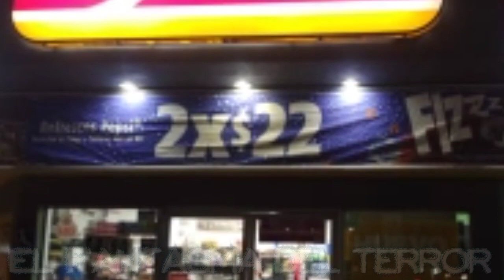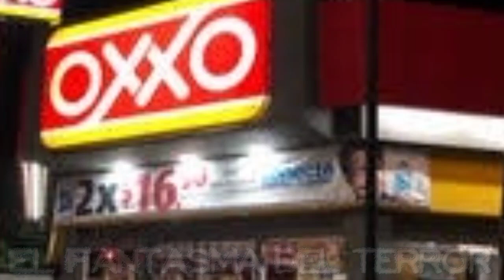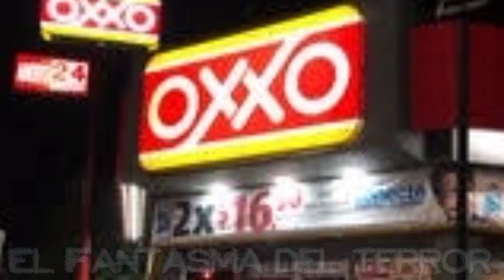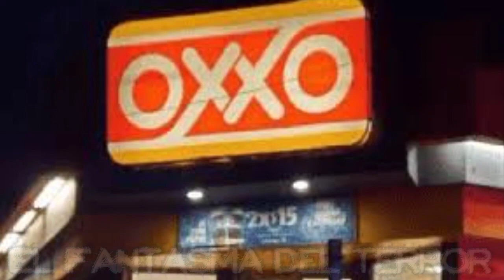EL OXXO EMBRUJADO | LEYENDAS DE TERROR | EL FANTASMA DEL TERROR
si te gusta mi contenido me ayudarias mucho regalandome tu like y compartiendo

Estoy en Instagram como @elfantasmadelterror0907. Instala la app para seguir mis fotos y videos.

recuerda que yo soy EL FANTASMA DEL TERROR

historias reales
videos paranormales
casos extraños
cosas extrañas
creepypastas
casos aterradores
cosas de miedo
casos perturbadores
historias de panteones
mitos y leyendas
leyendas urbanas
leyendas de panteones
panteones de México
terror en los cementerios
historias de cementerios